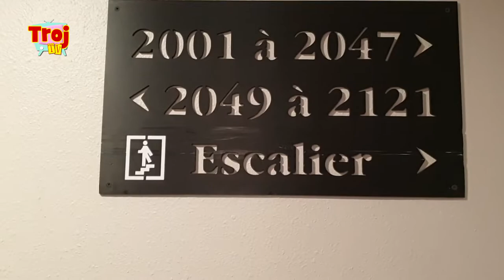Disneyland Paris - Februari 2019 day 1 - #0091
In deze video gaan we onderweg voor een weekendje Disneyland Parijs.